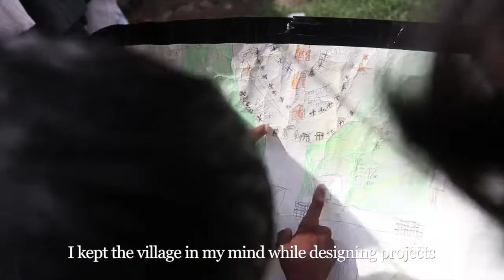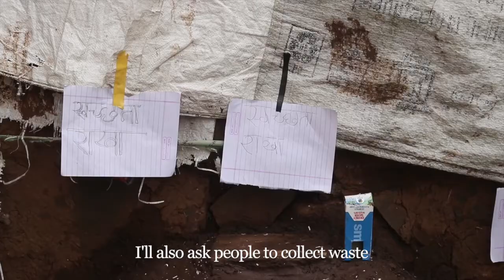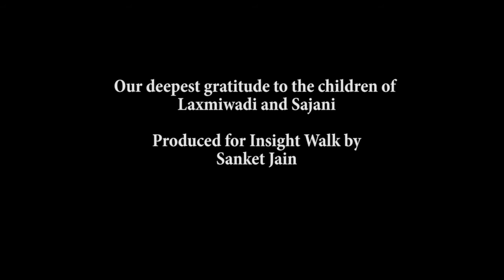Problem Solving with Killa Project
Our kids are in the process of turning the Community Center into a passion lab space where they can innovate, experiment and learn using local resources.

Support us in reaching children of rural India.